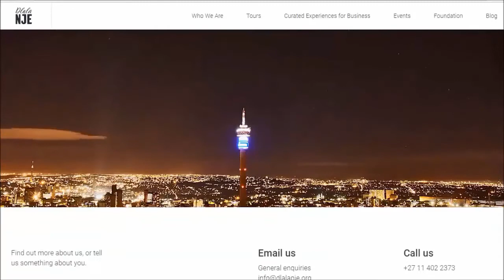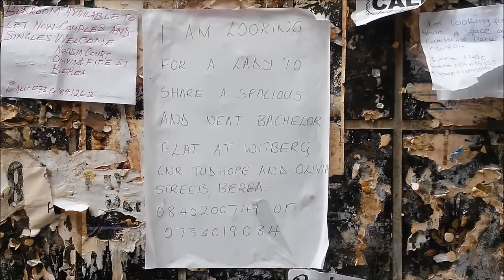Exploring Hillbrow and Berea Streets✔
Nice article about the streets of hillbrow, by 2Summers -